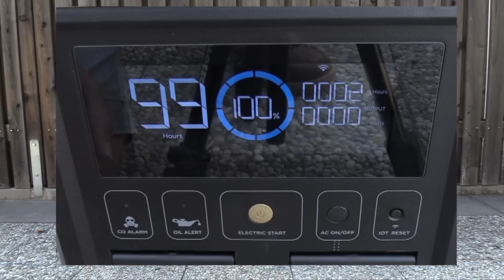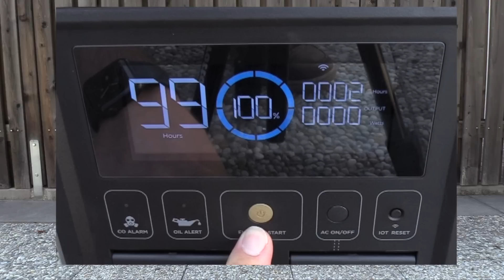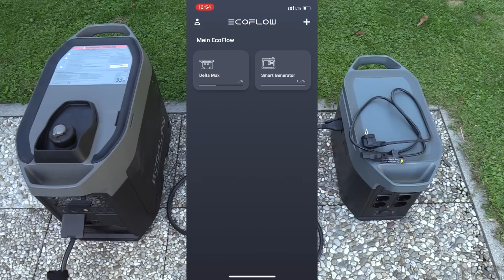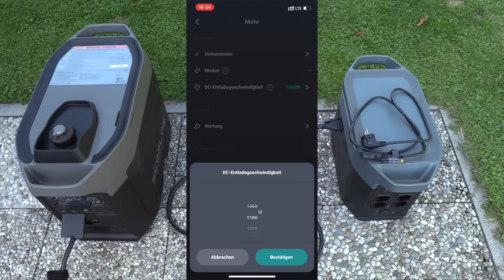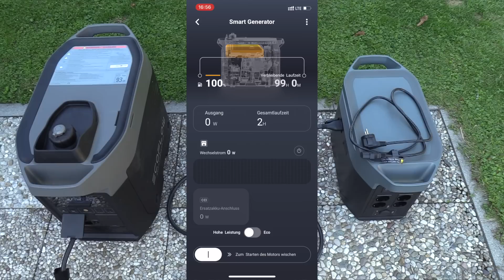Der EcoFlow Smart Generator im Test | Notstromaggregat von EcoFlow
EcoFlow hat mit dem Smart Generator ein Notstromaggregat mit Gleichstrom Ladung auf den Markt gebracht. Wie der Name schon sagt eine "Smarte" Notstromversorgung, also ein Gas- und/oder Benzinaggregat welches sich direkt mit der EcoFlow Delta Max oder EcoFlow Delta Pro verbinden lässt und per App gesteuert werden kann. In diesem Video zeige ich Euch meine ersten Erfahrungen mit dem Notstromaggregat Smart Generator von Eco Flow.

Es gibt auch schon einen Smart Generator der mit Benzin und Gas betrieben werden kann. Hier der Link zum neuen Video

Den Smart Generator DualFuel gibt es bei EcoFlow zu bestellen.

* Mein verwendetes Motoröl gibts bei Amazon

*Wenn du dir etwas von EcoFlow über die oberen Links bestellst, erhalten wir eine kleine Provision von Ecoflow die wir zu 100% an eine Tierschutzorganisation spenden. Infos dazu am Ende der Videobeschreibung.

Info zu den Werbeeinnahmen und Provisionen, welche gespendet werden
Wie im Video angesprochen werden die Werbeeinnahmen aus dem Video welche im Jahr 2022 und 2023 generiert werden an das Hundeseniorenheim Rheinperle gespendet. Das ist ein ganz besonderes Projekt weil sich hier liebevoll um Tiere gekümmert wird, deren Frauchen oder Herrchen z.B. ins Altenheim musste oder gestorben ist. Deshalb unterstützen wir das Projekt gerne mit den Werbeeinnahmen, von welchen dann ein paar Leberwurstbrote gekauft werden können und die ein oder andere Tierarztrechnung bezahlt werden kann :-) Wenn du also ein Ecoflow Produkt bestellen möchtest, gerne über einen der oberen Links, so können wir auch die Provision spenden. Danke Euer Andi